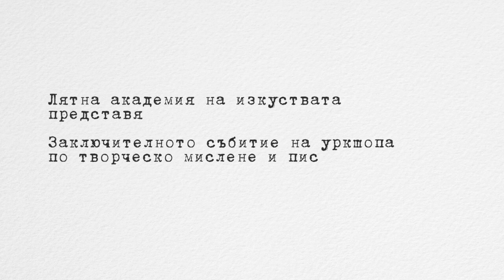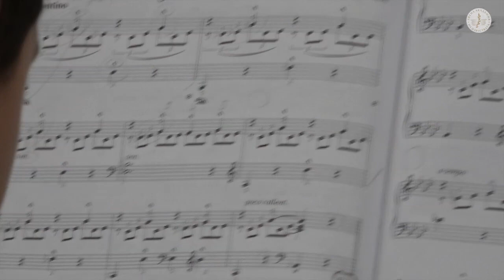ТВОРЧЕСКО ПИСАНЕ, Лятна академия на изкуствата - 2018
Заключително събитие на уъркшопа по Твоческо мислене и писане при ВЯРА НИКОЛОВА

участници:

Александра Вълова
Александрина Георгиева
Георги Георгиев
Давид Гьонер
Диана Гарнизова
Димитър Георгиев
Доника Стоянова
Ерика Методиева
Иво Драганов
Мартин Георгиев
Мегън Донева
Мила Начева
Мина Николова
Радко Василев
Светлозар Димитров
Янислав Тодоров

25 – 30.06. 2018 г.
Бургас